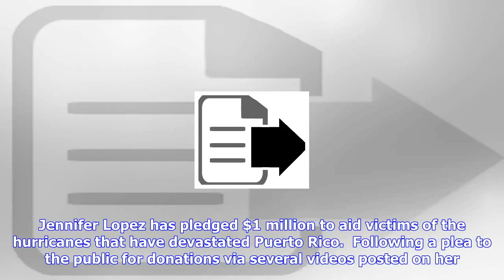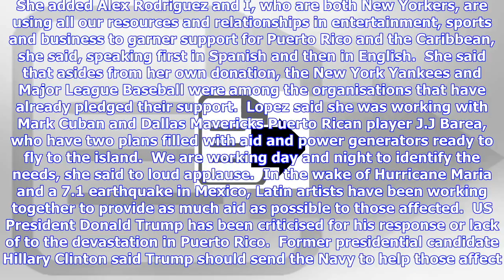Breaking News | Jennifer lopez donates $1 million to hurricane victims in puerto rico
Jennifer lopez donates $1 million to hurricane victims in puerto rico

Jennifer Lopez has pledged $1 million to aid victims of the hurricanes that have devastated Puerto R...